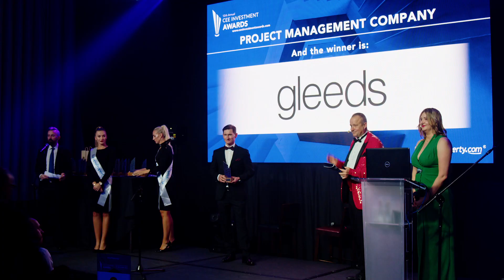12TH CEE INVESTMENT AWARDS & CEO NETWORKING FORUM WINNERS -PM - Gleeds.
12TH CEE INVESTMENT AWARDS & CEO NETWORKING FORUM WINNERS
October 27, 2022,  InterContinental Warszawa
Winner in category: PM - Gleeds.